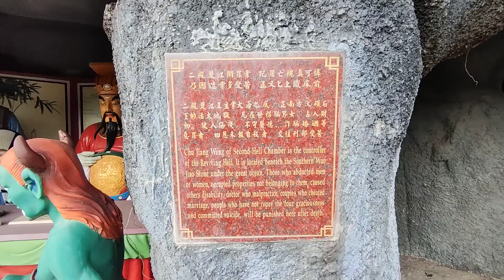Chin Swee Caves Temple Genting Highland Pahang Malaysia 马来西亚彭亨 清水岩廟 地狱 Neraka Part 1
My Lucas Studio - Chin Swee Caves Temple Genting Highland Pahang Malaysia 马来西亚彭亨 清水岩廟  地狱 Neraka Part 1

清水岩廟 (馬來語：Tokong Gua Chin Swee)，位於馬來西亞吉隆坡附近的雲頂高原，於1975年由福建安溪後裔林梧桐所創建，主祀安溪高僧清水祖師，歷經18年，於1994年3月29日建成，已成為馬來西亞著名的旅遊景點。雲頂高原橫跨馬來西亞的彭亨州及雪蘭莪州，距離吉隆坡市中約1小時車程，位於馬來半島蒂迪旺沙山脈，海拔1860米上。